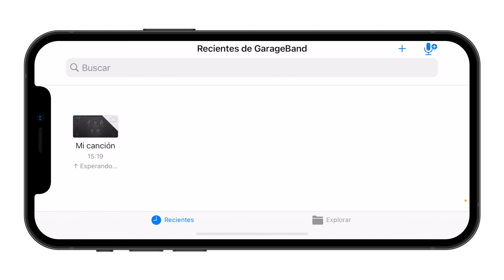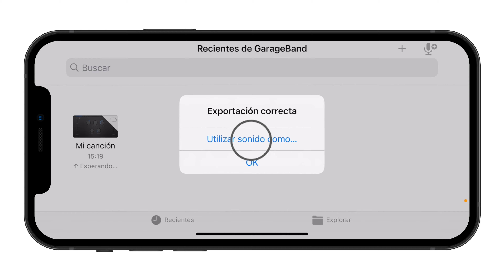¿Cómo usar una canción como tono de llamada en el iPhone?